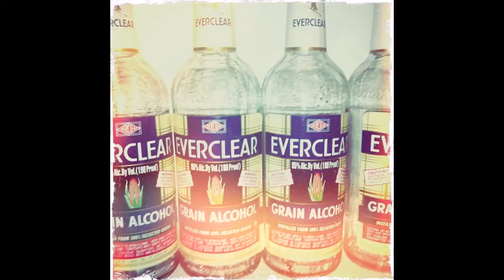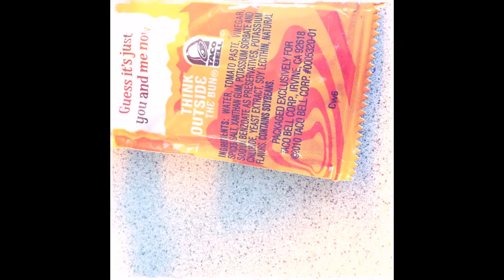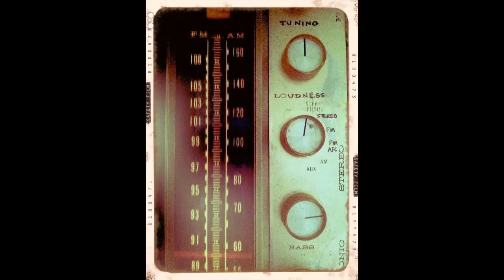JK PHOTO | PUMMELVISION